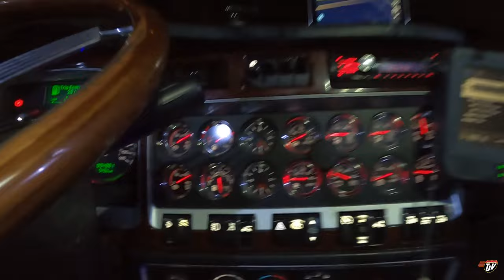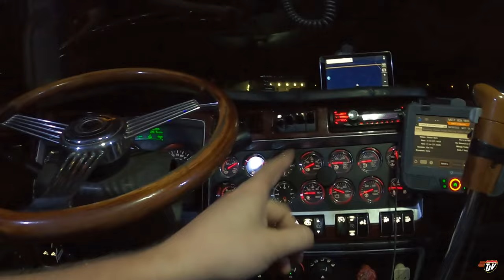BIG ROLLS | My Trucking Life | Vlog #2631 | Sept 26th, 2022